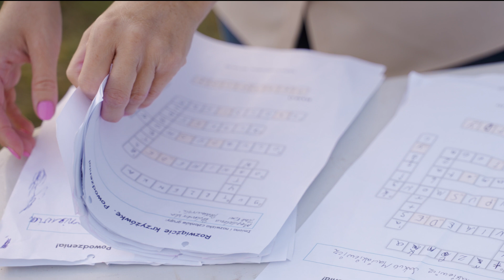Perseidy 2022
Noc spadający gwiazd jest wyjątkowym świętem astronomii. Choć w tym roku pogoda nie dopisała, to i tak na miłośników kosmosu czekało wiele atrakcji. Całe rodziny mogły wziąć udział w kosmicznej grze miejskiej. A po południu na przystani czekały animacje dla dzieci, warsztaty naukowe, stacje zadaniowe i mnóstwo prezentów dla uczestników zabaw. Wieczór zakończyliśmy ogniskiem, przy którym można było upiec kiełbaski, pośpiewać przy dźwiękach gitary. Dziękujemy za wspólną organizację imprezy DDK ŻAK.